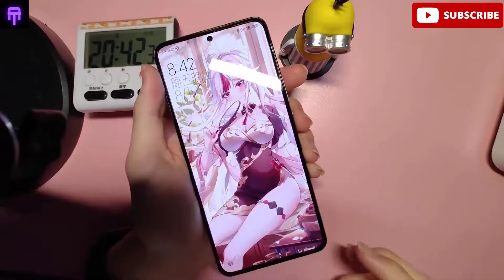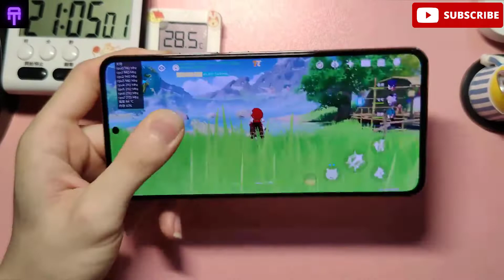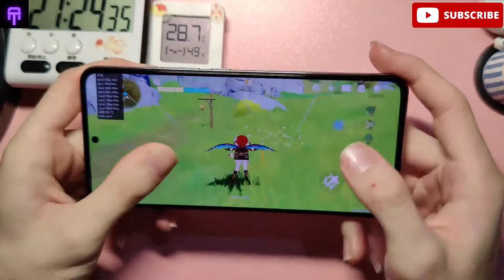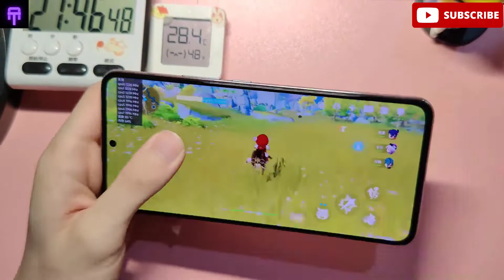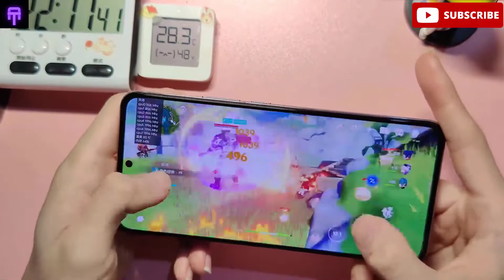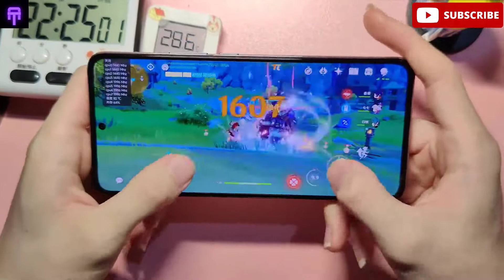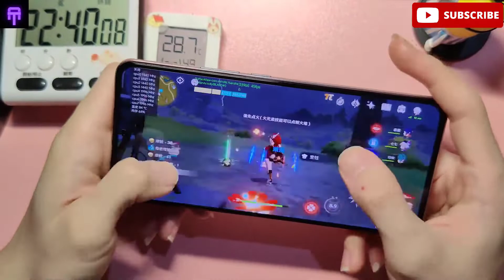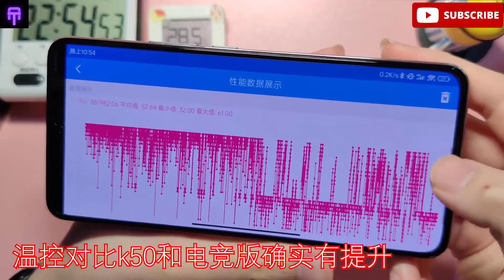Redmi K50 Extreme Edition -Unboxing & Gaming Review (Gameplay Genshin Impact)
Genshin Impact, 2 hour test
As long as I like 2999, I will wear black silk!
Test software: solopi, PerMon+
The indoor temperature is about 28 degrees, and the highest quality of Yuanshen is 60 frames.
The temperature control is indeed improved compared to the k50 and the e-sports version.